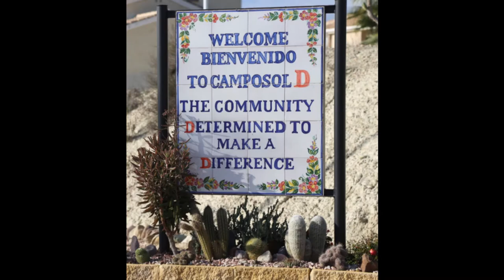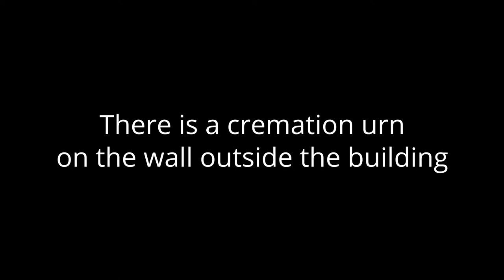THE RIDGE HOUSE WALK ....D SECTOR CAMPOSOL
A QUICK WALK TO THE RIDGE HOUSE ON D SECTOR OF CAMPOSOL MURCIA SPAIN

MUSIC
PINK FLOYD .WISH YOU WERE HERE ...PERFORMED BY CHOIR CHOIR CHOIR
SUPERTRAMP...TAKE THE LONG WAY HOME ...PERFORMED BY MARCO TRIFILIO

EDITED  IN DAVINCI RESOLVE 17 PULIC BETA